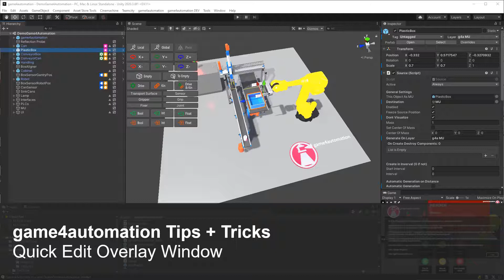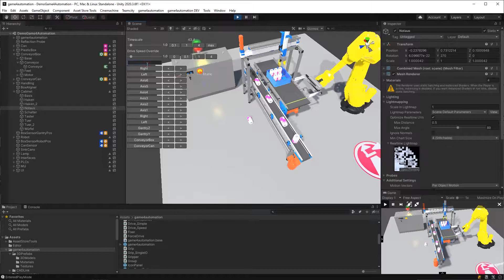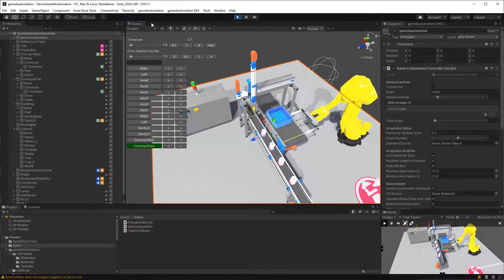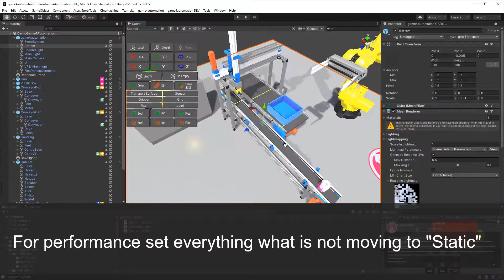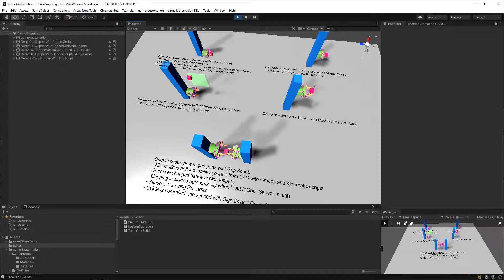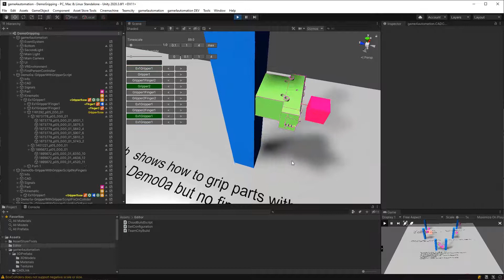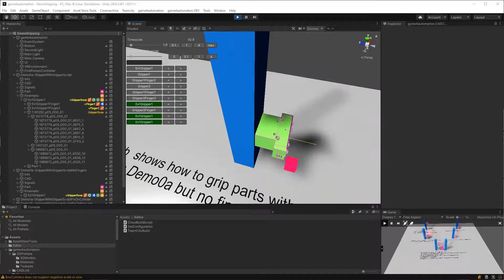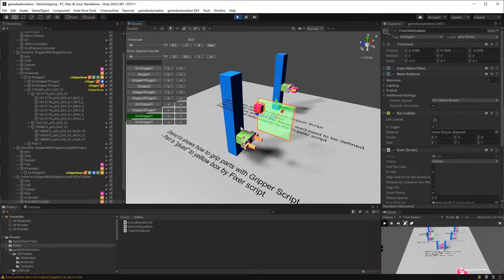Game4Automation Tips & Tricks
Some new functions and tips & tricks for our users
- Quick Edit Window
- Gripping and Fixing Parts
- Hide Info Window
- Making parts Static for better performance
- Deleting the Library Folder
- Resetting the Hierarchy View
- Apply Standard Settings